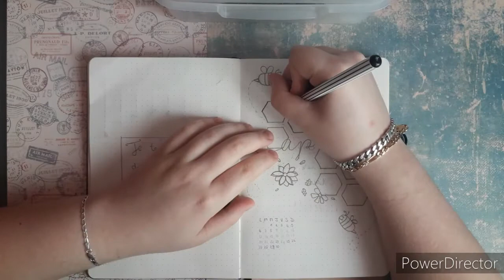Mois d'avril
Hey, j’espère que tu vas bien, aujourd'hui je te retrouve pour une nouvelle vidéo YouTube, il s'agit d'une vidéo Bullet journal j’espère que ça te plaira.
Si tu as une idée de vidéo que tu aimerais voir sur ma chaîne n'hésite pas à me le suggérer dans ton commentaire.
Où me trouver :
Un peu de moi :
o Paloma
o 17 ans
o Troyes 10000
o Passions : Cuisine - Loisirs créatifs - Musique - Natation - Films/Séries
Retrouvez-moi tous les Samedis à 11H
🎬 Powerdirector (gratuit Play store)
🎥 Samsung galaxie J-6 (oui mon téléphone)
Si la vidéo t'a plu n'hésite pas à la liker, à laisser un commentaire pour me donner ton avis, à t’abonner à ma chaîne et activer la petite cloche pour être au courant de mes nouvelles vidéos si ce n’est pas déjà fait, ça me ferais super plaisir.
Supprimez les commentaires haineux automatiquement sur YouTube et Twitter grâce à l'application Bodyguard !
À bientôt ☆ .XOXO.